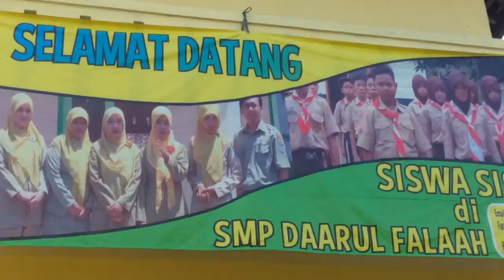MOPD 2015 SMP DAARUL FALAAH